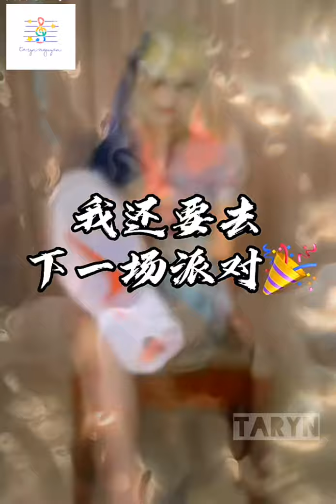[douyin] trào lưu TIKTOK mới- BỮA TIỆC TÌNH YÊU- TRÙM CUỐI không bao giờ làm ta thất vọng